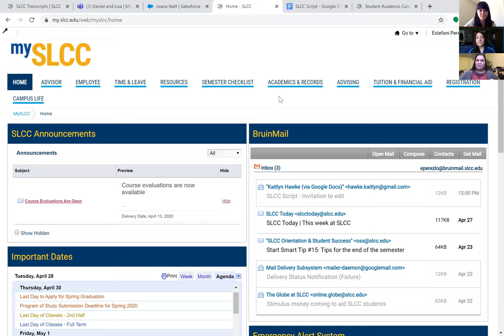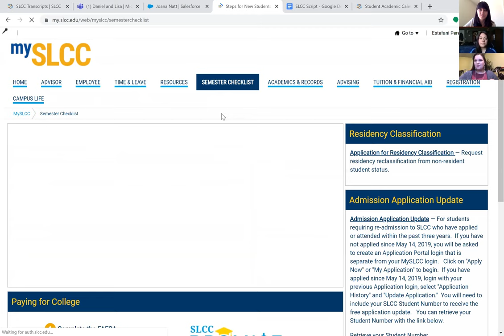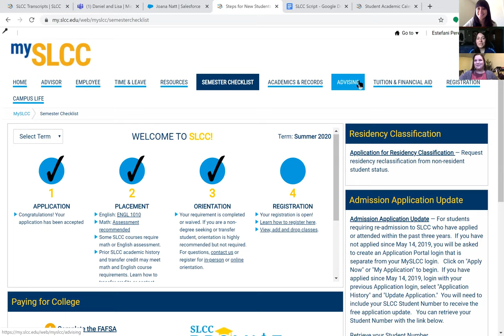Salt Lake Community College Q&A w/ Estefani Perez Lopez! - UCAC Video Advising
SLCC is a wonderful "Smart Start" for students! We love talking with Estefani and we hope you enjoyed this video.
Here are some important links for you:
Log into your student portal and follow along with Estefani's screenshare